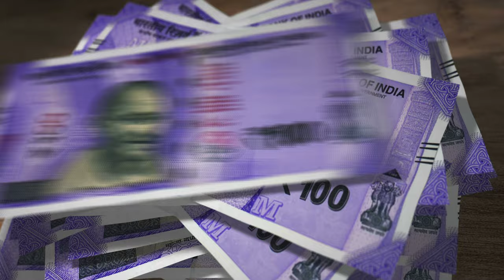Indian 100 Rupee Note Stock Video